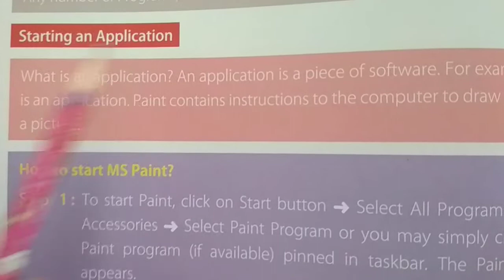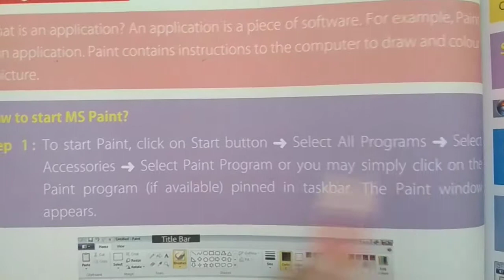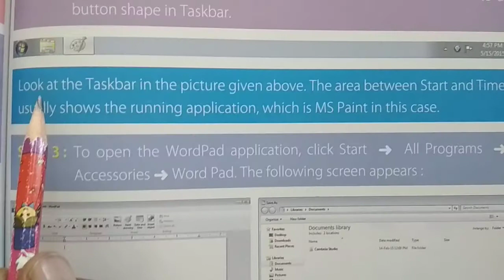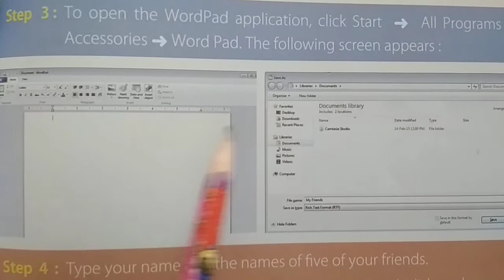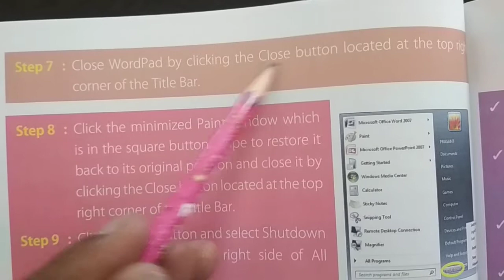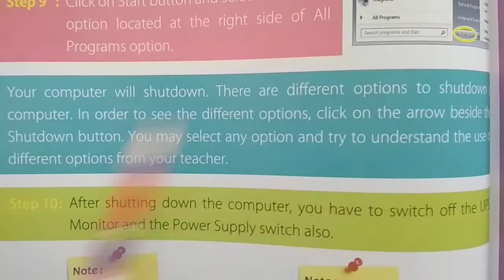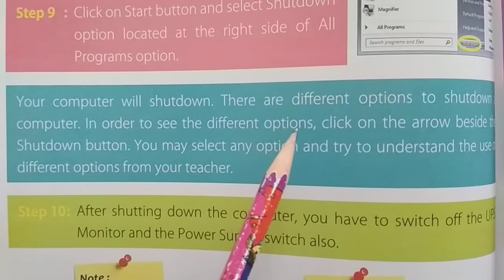Operate Your Computer-3 ( Class-3)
We are easily learn to used the computer. We are completely hardware and software.